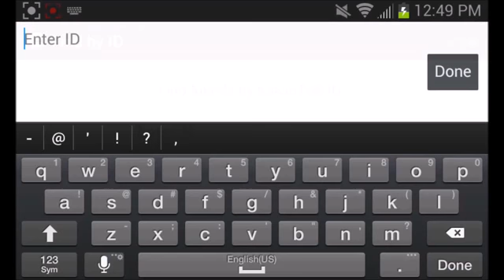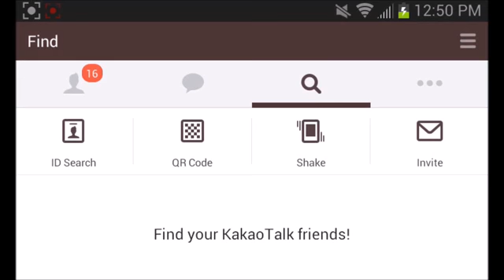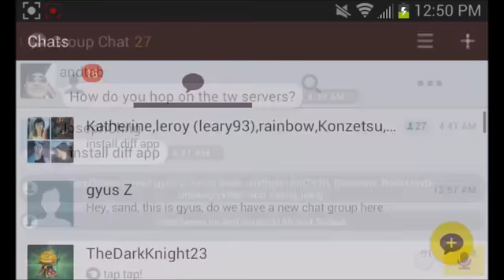Castle Clash The New World Chat and Boss Strategy castle clash forodegames.com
We all hate world chat, and eelljjjjhhhh has had the idea of creating a CC world chat outside of the game for a while now. So, we worked on this together to make a new world chat with the Kakao Chat app for Android. While there are better chat apps, they do not allow for unlimited space. I'll be on pretty much the entire night tonight to add anyone that wants to join, so hopefully I'll see yall there.

The gameplay is all about the boss battle. I'm kinda a noob to it since I pretty much ignored it so far. I will be concentrating on getting better at it in the next week or so and will post more videos on it soon. Enjoy!!!